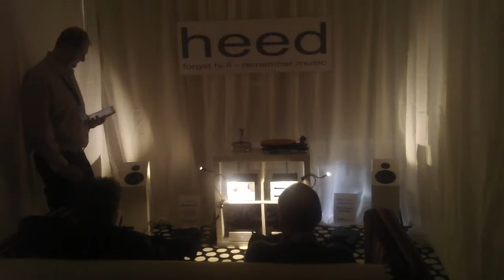The Bristol show 2014: Heed Audio #7